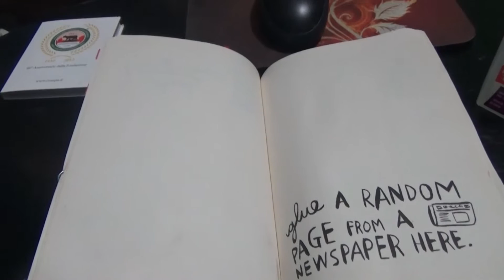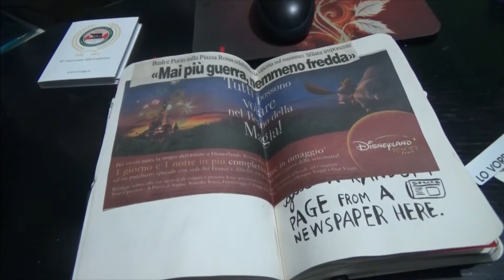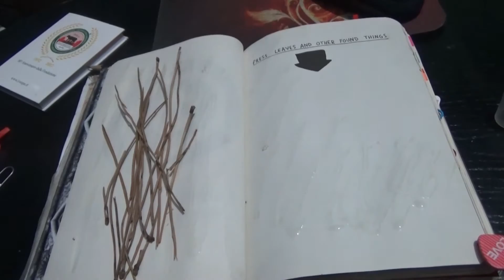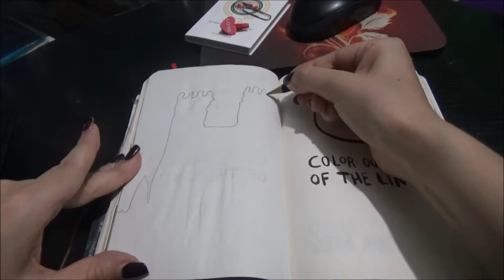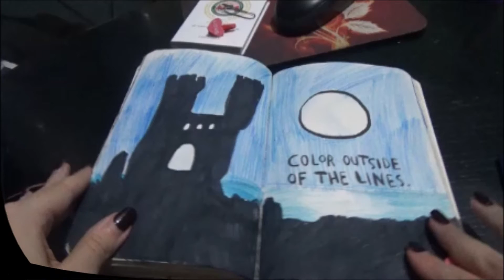Wreck This Journal # Day 6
Hey! Lo so... lo so... quest'estate è davvero una brutta bestia e stare davanti al pc è una sfida per tutti, ma... the show must go on e quindi ecco a te l'aggiornamento del mio Journal, registrato nella pancia del mio ventilatore, come potrai vedere dal video! XD

Il progetto del Wreck This Journal è, anche stavolta, in collaborazione con Sara Boero. Ti lascio qui il link del suo nuovo aggiornamento

Nadia Z.

ì